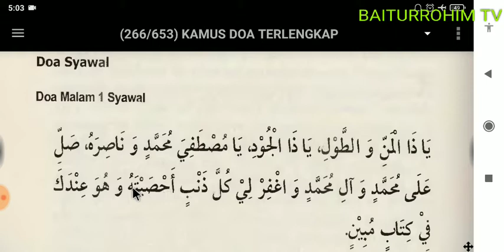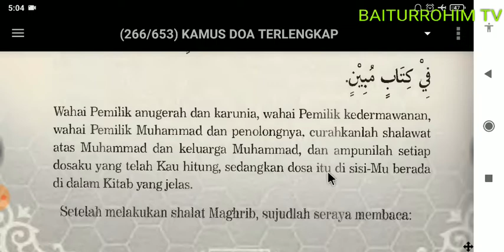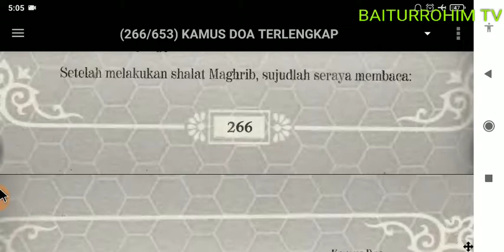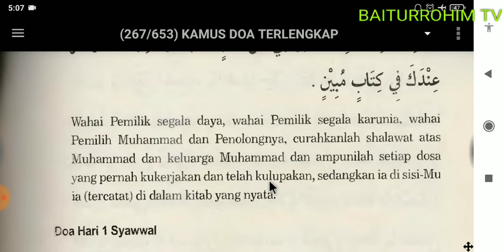DO'A MALAM HARI RAYA IDUL FITHRI 1 SYAWAL (Disertai audio, teks Arab dan terjemahannya)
Playlist Do'a Malam & Hari Raya Idul Fithri